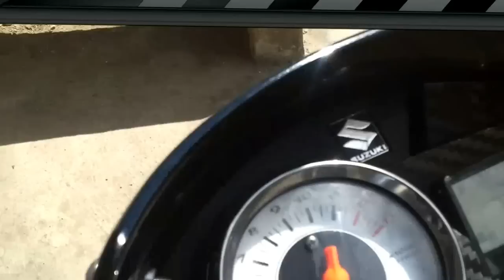raider 150 by lemar yares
- 7 in 1 anzal color paint (base color cyan purple, 2ndary violet,red,brown,green,blue,purple)
- 7 in 1 color LED lights installed (red, blue, green, violet, orange, aqua blue and white)
- chrome sprocket and chain
- cyclone alarm installed
- 1.4 and 1.6 comstar wheels painted with pearl white
- black and gold rayos
- racing boy chain tensioner